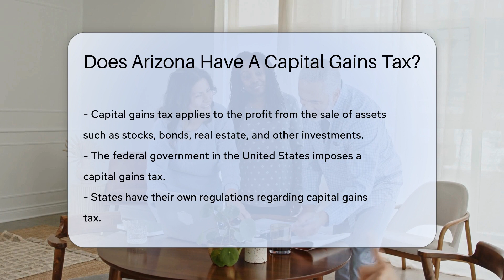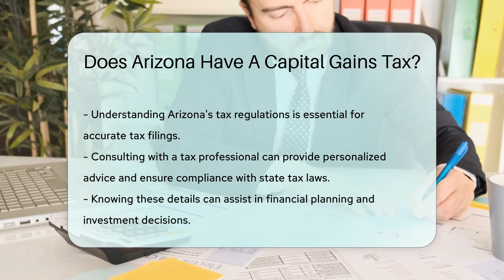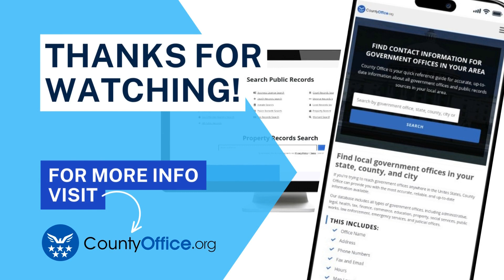Does Arizona Have A Capital Gains Tax? - CountyOffice.org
Does Arizona Have A Capital Gains Tax? Are you curious about how Arizona handles capital gains tax? In this enlightening video, we delve into the specifics of Arizona's taxation system in relation to capital gains. Arizona, unlike some states, incorporates capital gains into its state income tax rather than having a separate tax rate. Discover how this unique approach impacts residents and how they can benefit from deductions on long-term capital gains. Understanding these regulations is crucial for effective tax planning and financial decision-making.

Consulting with a tax professional can provide tailored advice and ensure compliance with Arizona's tax laws. Stay informed to make informed choices about your investments and financial future.